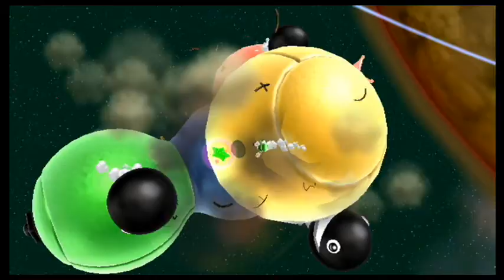Super Luigi Galaxy Episode 9/SMG Episode 70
Episode 9 of my Super Luigi Galaxy Walkthrough.